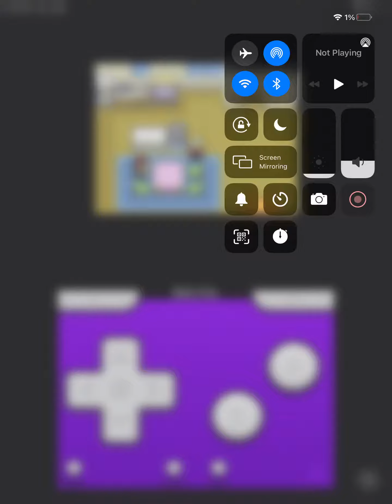emulation is cool